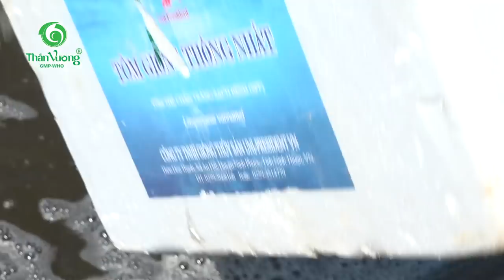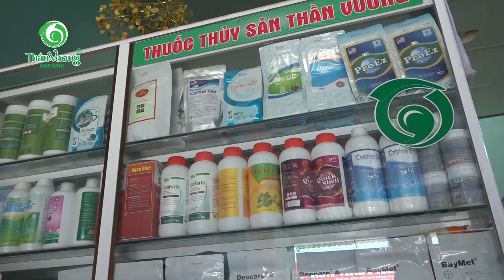1.600M2 Thu 16 Tấn, Nuôi Tôm Siêu Thâm Canh I HÀNH TRÌNH NUÔI TÔM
1.600M2 Thu 16 Tấn, Nuôi Tôm Siêu Thâm Canh I HÀNH TRÌNH NUÔI TÔM

Trong tái cơ cấu ngành nông nghiệp, thủy sản được chứng minh là bước đột phá ngoạn mục và đã gặt hái được những thành công.
Nổi bật nhất là chuyển đổi nhận thức từ nuôi tôm theo truyền thống sang nuôi siêu thâm canh kiểm soát được dịch bệnh, nâng cao giá trị gia tăng và phát triển bền vững.
Hiện nay, nhiều nông dân chuyển dần từ hình thức nuôi tôm thâm canh bằng ao đất sang siêu thâm canh bằng ao lót bạt. Mô hình này đang phát triển khá mạnh, theo kinh nghiệm của người nuôi, việc nuôi tôm bằng hình thức lót bạt sẽ cho năng suất cao và giảm thiểu nhiều rủi ro.
Clip chia sẻ thực tế kinh nghiệm nuôi tôm và nuôi tôm trên ao lót bạt mang lại hiệu quả cao.
HÀNH TRÌNH NUÔI TÔM chia sẻ những kiến thức, kinh nghiệm, kỹ thuật nuôi tôm hiệu quả trên ao tròn lót bạt, đặt biệt nuôi tôm thẻ chân trắng.